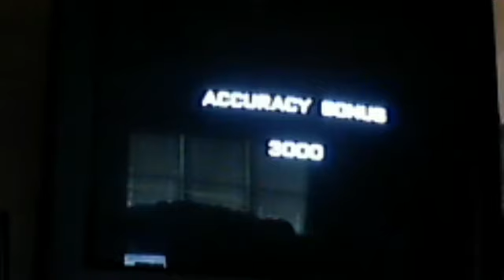Let's Play MIB2AE Part 7 Mazed & Confused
I am going through a huge lab thing thats like a maze. I might get lost.